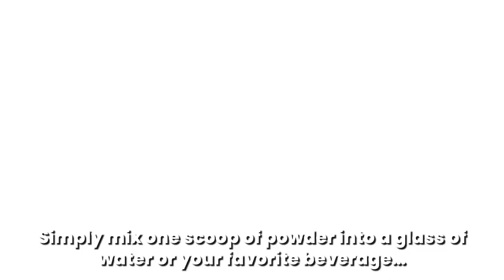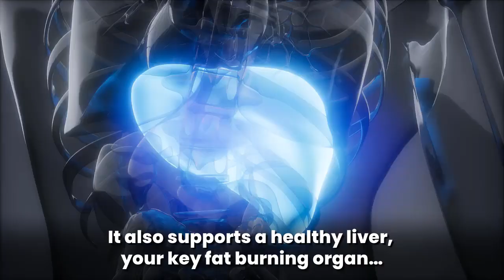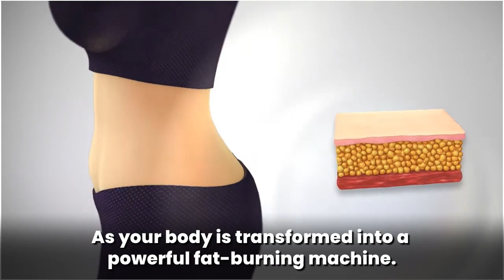How Lose Weight Fast: Ikaria Lean Belly Juice Reviews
Ikaria Lean Belly Juice is a nutrition supplement for those who want to pursue an active
lifestyle with a healthy and beautiful body. It's also intended for people who struggle with
weight gain in their daily lives. This product contains an advanced superfood complex of
exotic nutrients, which have been shown to help weight loss and overall health.